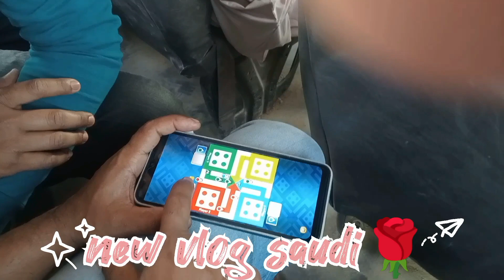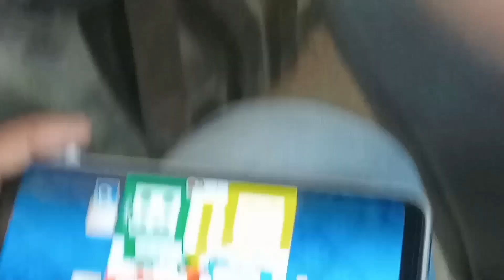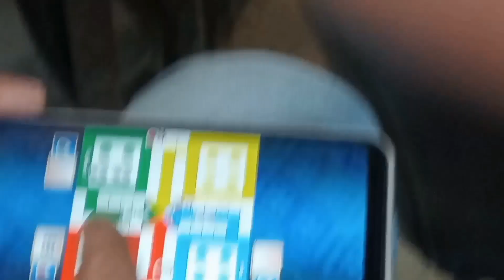saudi me es jagah pe mulakat hota hai dosto se| # new vlog saudi me 🙏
saudi me es mulakat hota hai dosto se| # new vlog saudi me 🙏new Vlog video 🌹#